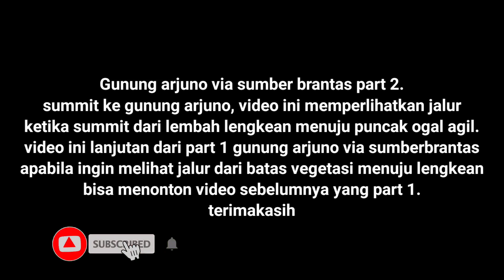(2/2) Summit Arjuno lembah lengkean - via sumber brantas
video ini lanjutan dari part 1 sebelumnya..

summit menuju puncak ogal agil gunung arjuno dari lembah lengkean.

estimasi waktu
lembah lengkean - lap kotak - 35menit
lap kotak - pasar dieng - 4 jam
pasar dieng - puncak bayangan - 40menit
puncak bayangann- puncak ogal agil - 25 menit

estimasi waktu tergantung kekuatan fisik masing" kadang bisa lebih cepat atau sebaliknya.

untuk mendaki gunung ada yang perlu disiapkan yaitu siapkan ilmu, fisik, mental dan beretika dialam bebas.